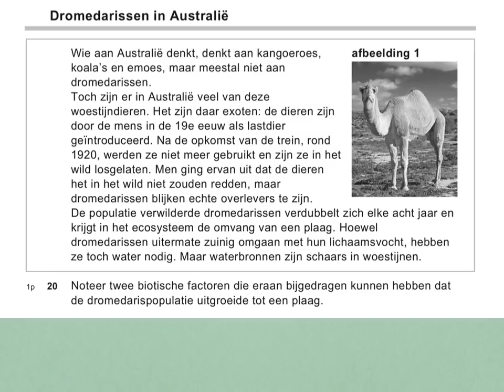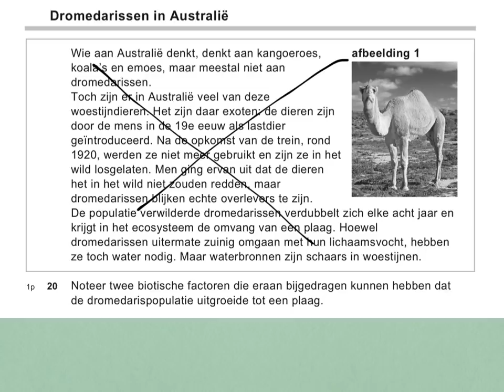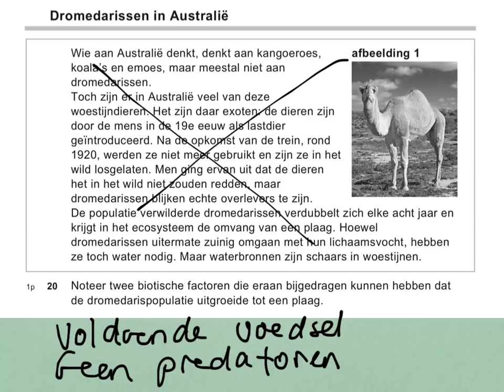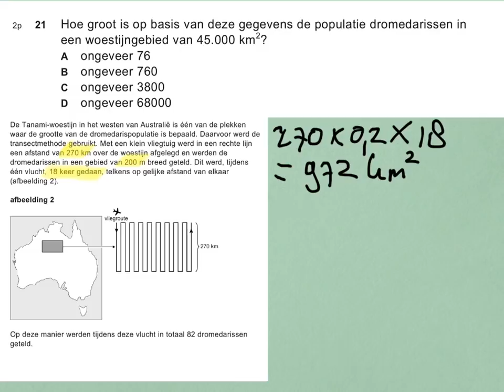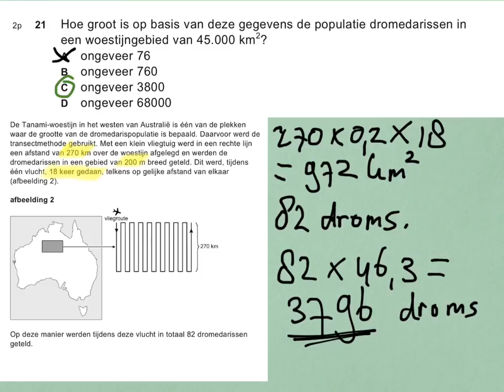examen havo biologie 2017 vraag 20 en 21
Als iets niet duidelijk is, stel vooral je vraag in de comments. Ook verzoeknummers zijn welkom, noem het niveau, jaar, tijdvak en vraagnummer en dan maak ik een video van deze vraag.